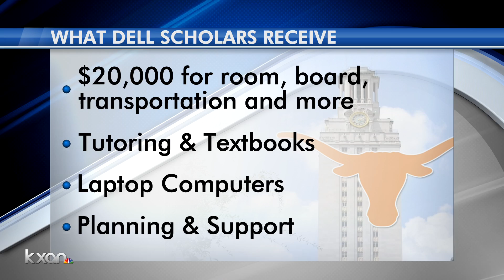UT and Dell Foundation partner to get more low-income students graduating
The Michael and Susan Dell Foundation announced a partnership with the University of Texas Friday aimed at addressing the lower graduation rates for in-need students.